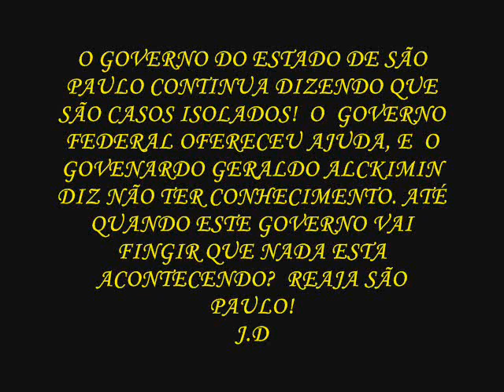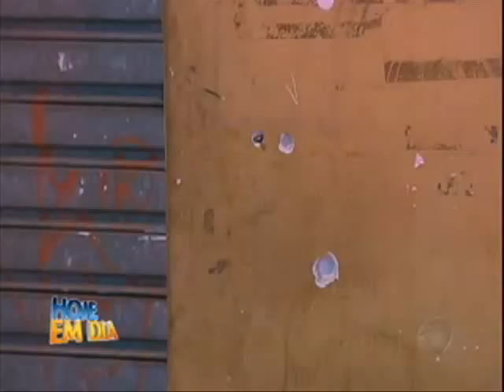CRIMES CONTRA AGENTES PENITENCIÁRIOS - REPORTAGEM R7 -30.10.12 - REAJA SÃO PAULO!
publicado em 30/10/2012 às 10:47
Agentes penitenciários estão com medo de assassinatos
A suspeita é que seja o mesmo grupo crimonoso responsável pela morte de políciais
Do R7- REDE RECORD

A morte de dois agentes penitenciários trouxe medo e insegurança para outros profissionais que exercem o mesmo trabalho. Alguns relatam que estão sofrendo ameaças dos presos.  A repórter Helayne Cortez fala dos recentes casos de ataques a agentes penitenciários em todo o Brasil, a suspeita é que se trata de uma ação dos mesmos criminosos que assassinaram policiais nos últimos tempos.

REPASSANDO: J.D -- JAMES DOUGLAS
VIDEOS POSTAGEM: J.D -- JAMES DOUGLAS
01 DE SETEMBRO DE 2012